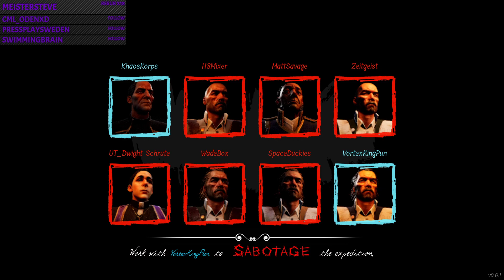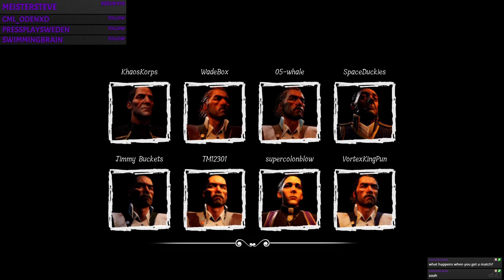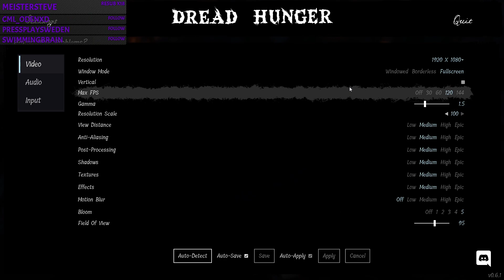I Haven't Had Dinner, You'll Do Instead... - Dread Hunger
Khaos plays Dread Hunger with some friends, were he immediately gets into his element ;)